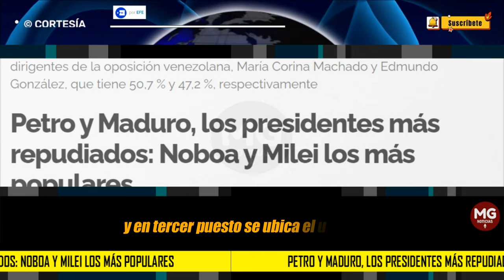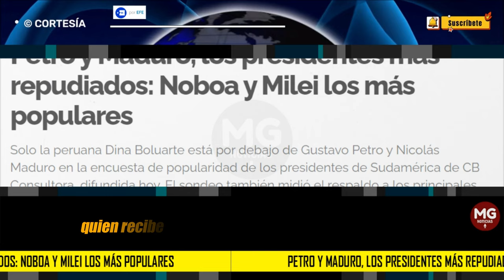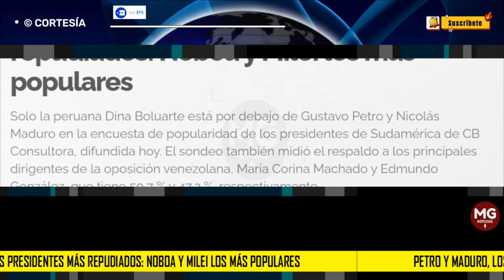PETRO Y MADURO LOS PRESIDENTES MAS REPUDIADOS 🌐 Noboa y Milei los más populares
Solo la peruana Dina Boluarte está por debajo de Gustavo Petro y Nicolás Maduro en la encuesta de popularidad de los presidentes de Sudamérica de CB Consultora, difundida hoy. El sondeo también midió el respaldo a los principales dirigentes de la oposición venezolana, María Corina Machado y Edmundo González, que tiene 50,7 % y 47,2 %, respectivamente
EFE